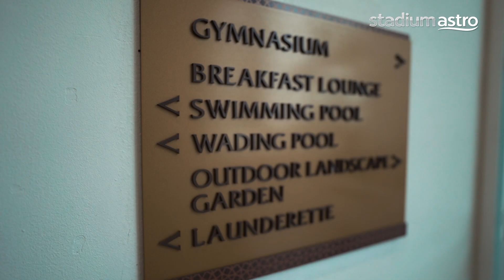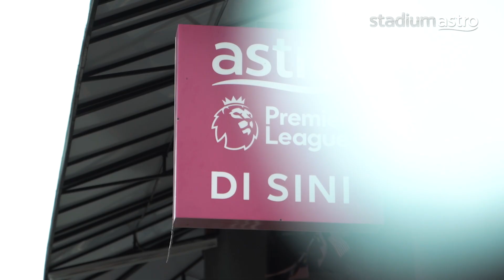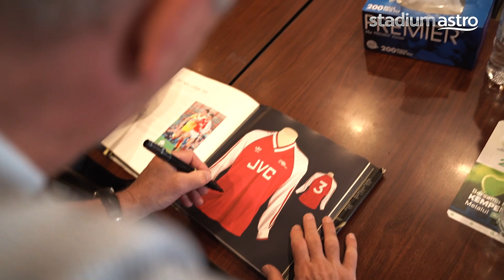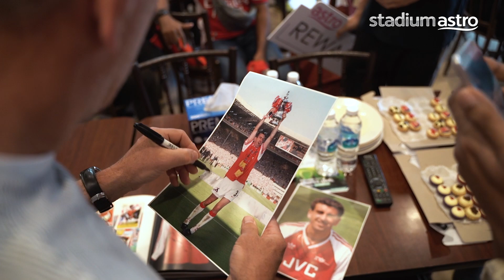Behind The Scenes - Nigel Winterburn Returns to Malaysia after TWO DECADES !!! | Astro SuperSport